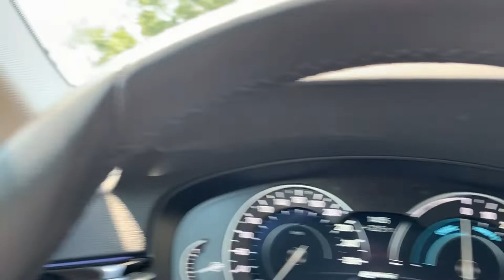Summer in Germany | Malayalam | must have/Do | V.18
Despite what many think, summer season in Germany can be hard. Here we are more  equipped to face cold weather with heaters as winter is the longest season. Years passing, summers are getting warmer and pretty harsh.  Here are few things I do to beat the heat but also few things I enjoy during this season.